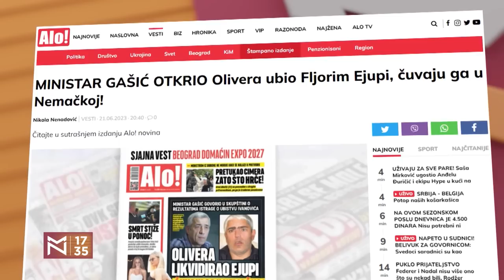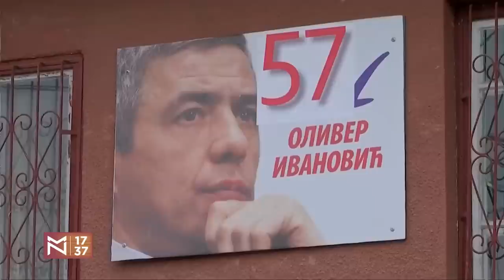Dule Vujošević o Beogradu pod Šapićem i manama i vrlinama protesta